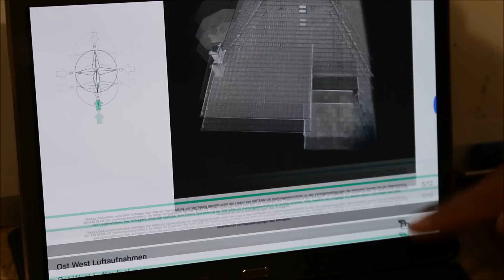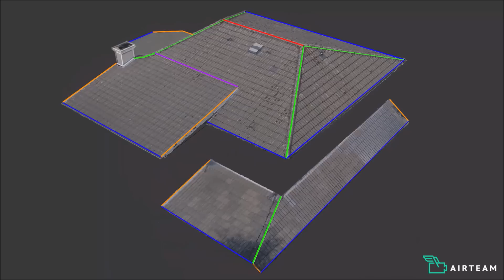Dachdecker / Der Praktikant! Der dritte Tag! 🚁 Aufmessen. Das A und O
Zu den Aufgaben eines guten Dachdeckers gehört selbst redend auch die Dachvermessung. Ohne die richtigen Maße kann man weder das Material noch die Arbeitszeit die für eine Sanierung notwendig ist anständig berechnen.
Weil der Chef krank im Bett liegt, werden der Geselle Christian und der Praktikant spontan zu einer Dachvermessung geschickt und wie man sich denken kann, geht dabei einiges schief.

Mit freundlicher Unterstützung vom AIRTEAM Roof-Inspector.

Der Praktikant ist natürlich nur gespielt. Allerdings beruht der Stoff zu den Folgen auf wahren Begebenheiten. Man könnte also sagen: Alle schon mal erlebt!

Du bist selber vom Fach oder hast einfach nur Spaß daran, anderen bei der Arbeit zuzusehen? Mit „Dach PRO“ hast du die ultimative Möglichkeit gefunden, Dachdeckern bei ihrer täglichen Arbeit über die Schulter zu schauen.

Alle Videos wurden geschnitten und ggf. in der Ablaufreihenfolge geändert. Wir wollen keine Praxistipps für Heimwerker geben und verfolgen auch keinen Bildungsauftrag. Wir übernehmen keine Haftung für Irrtümer, Aufbaufehler und Regeländerungen. Wir möchten informieren und unterhalten.

Schützt die Gewerke! Ja zum Meister!
Hoch die Dachdeckerkunst!

▬ Social Media ▬▬▬▬▬▬▬▬▬▬▬▬▬▬▬

▬ Kamera Eqipment ▬▬▬▬▬▬▬▬▬▬▬▬

Actioncam Profi
Actioncam günstig
Mini Stativ Flexibel
Stativ Groß
Spiegelreflexkamera Canon
Mikrofon Rode

▬ Unser Equipment ▬▬▬▬▬▬▬▬▬▬▬▬▬

Leister Fön
Falzzange 60mm
Akku Schlagschrauber 175Nm
Kleine Falzzange
Schaleisen 120mm